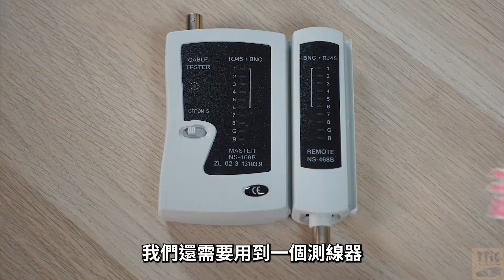如何DIY製作網路線 | 簡單5分鐘學會 | -A01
官網連結:
(片尾QR CODE因連結失效，請直接點選連結進入～)

00:49 準備工具
01:53 網路線實作
04:50 網路線檢測
05:52 重點整理
06:25 下回預告

[thesonicseed] © 123RF.com
[timtaj] © 123RF.com
[peshkov] © 123RF.com
[jaboy] © 123RF.com